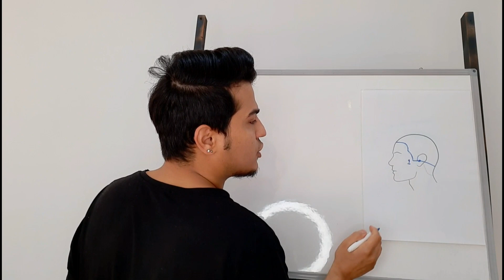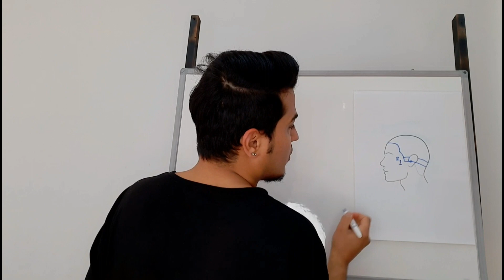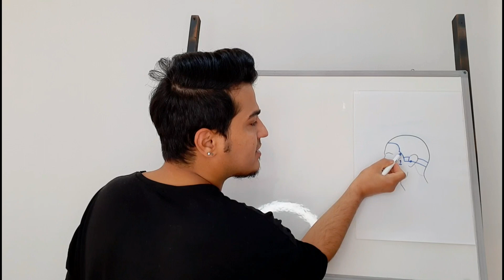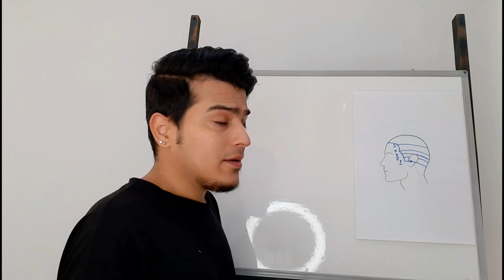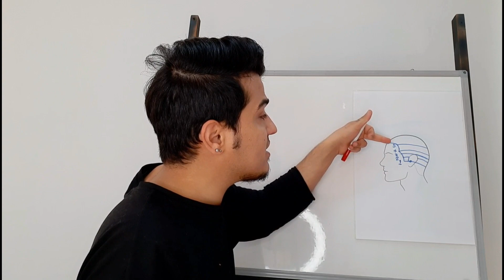تئوری شناخت جایگاههای بغل سر . پارت 1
سلام و درود
در این ویدئو به شما آموزش میدم که چگونه جایگاههای خطهای فرضی بغل سر را بشناسید.